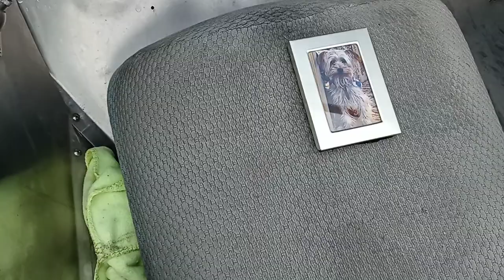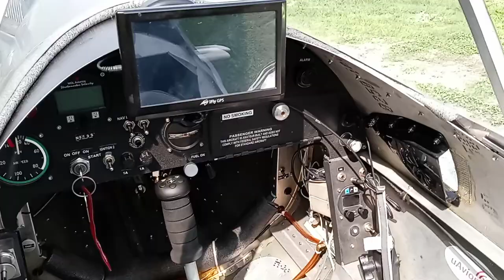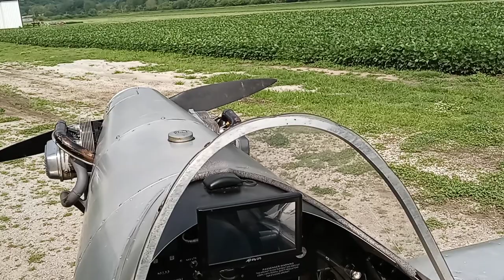Celebration of life for Spike. August 15.2021